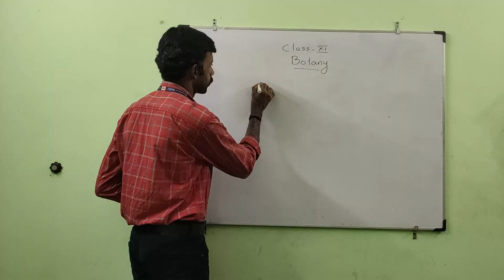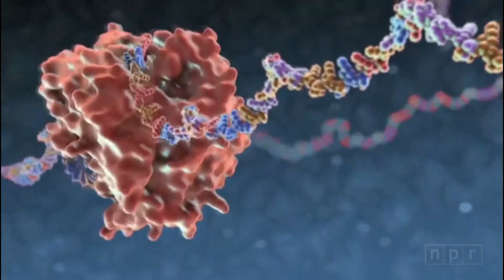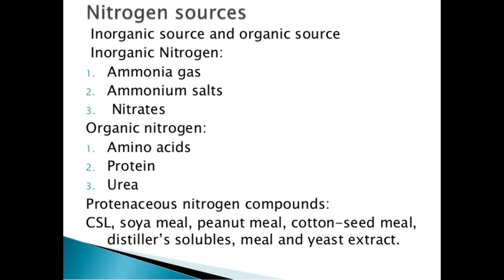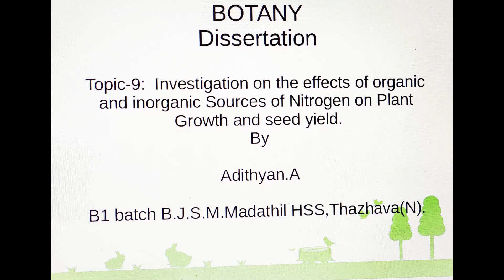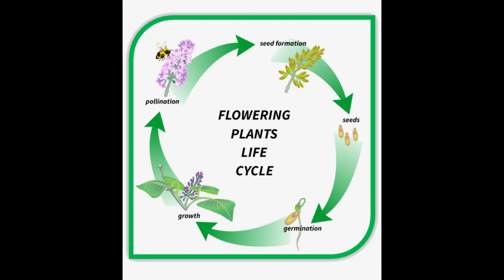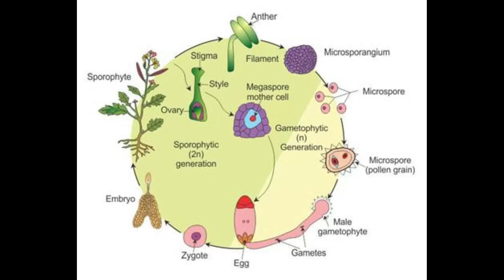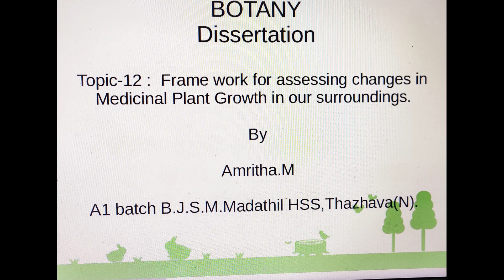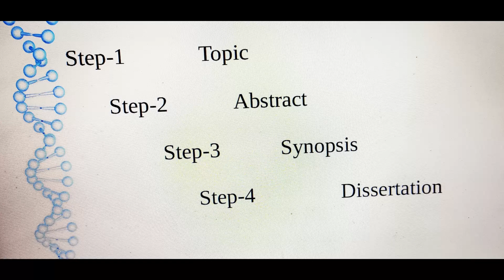Online Plus One Class XI Botany Dissertation Topics ,Part 2 by Students of Dr V Narayanayyar, Thazha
Botany Dissertation Topics Part-2 by BJSM Madathil HSS Plus one students